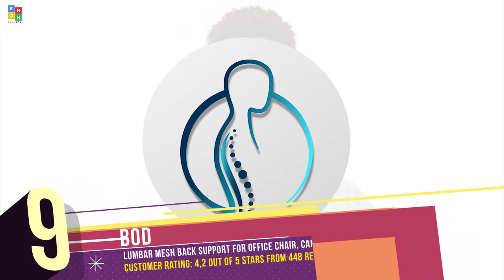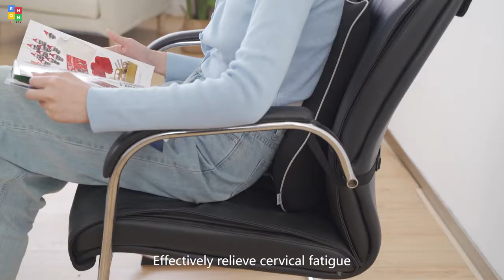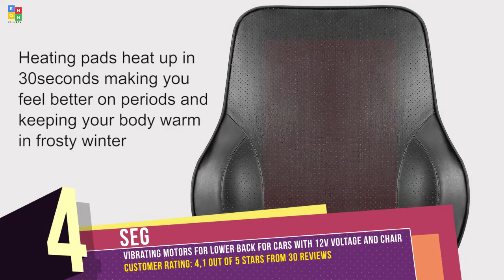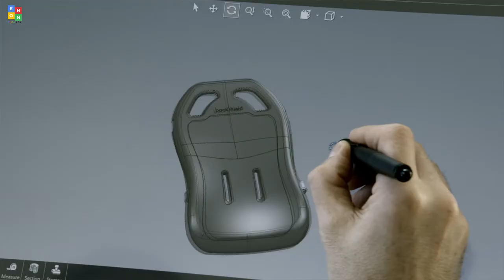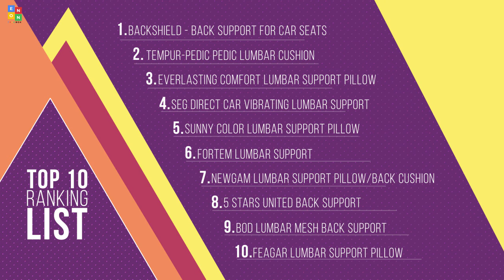Top 10: Best Lumbar Support Pillows for Cars 2020 / Back Support for Car Seats, Office Chairs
08:05 BackShield - Back Support for Car Seats Designed for Lower Back Pain

07:39 Tempur-Pedic Pedic Lumbar Cushion

07:01 Everlasting Comfort Lumbar Support Pillow for Office Chair,Car

06:07 SEG Direct Car Vibrating Lumbar Support Pillow

04:42 Sunny Color Lumbar Support Pillow

04:05 FORTEM Lumbar Support for Office Chair, Back Pillow for Car

02:53 Newgam Lumbar Support Pillow/Back Cushion

01:59 5 STARS UNITED Back Support

01:21 BOD Lumbar Mesh Back Support

00:06 Feagar Lumbar Support Pillow